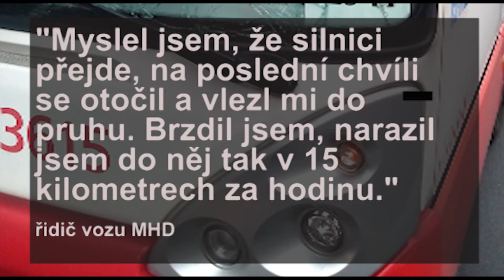AKTUÁLNĚ: Nehoda v ulici Úvoz